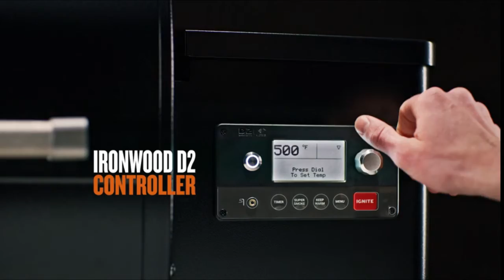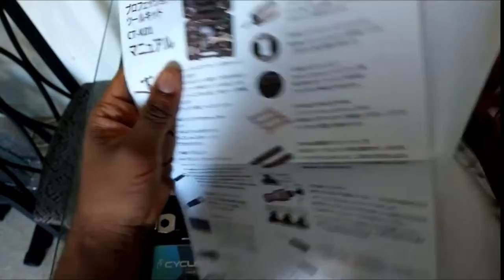Top 10 Gifts For Men (Links In The Description)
Universal Socket Tool Gift for Men
Magnetic Pickup Tool with LED Lights
All in One Tools Mini Hammer Multitool
Flex Ratcheting Wrench with 180 Degree Rotating Head
Eletric Sausage Stuffer Maker Two Speed Vertical Meat Filler
LEM Meat grinder
Lightweight Fishing Rod
Pocket Knife Spring Assisted Folding Knives
Pocket Folding Knife with G10 Handle
RoverTac Pocket Knife Folding Multitool Knife
Smith & Wesson Extreme Ops SWA24S 7.1in S.S. Folding Knife with 3.1in
8pcs Kitchen Knives Set with Wooden Block Professional Chef Knife Set
Chef Knife Gladiator Series
Rhino USA Folding Survival Shovel wPick - Heavy Duty Carbon Steel Military Style
Entrenching Tool- 18.25 Inch Folding Survival Shovel
Contour Gauge Profile tool
23 Piece Bike Tool Kit
DEWALT 20V Max XR Cordless Drill Combo Kit, Brushless
Battery Operated Camping Fan with LED Light
Rechargeable Flashlights with 2200mAh Power Bank
Portable Power Station Explorer 240
Traeger Grill

If You Like To Get Bulk Food Here Is My and enter my personal share code: CorrieDuvall1